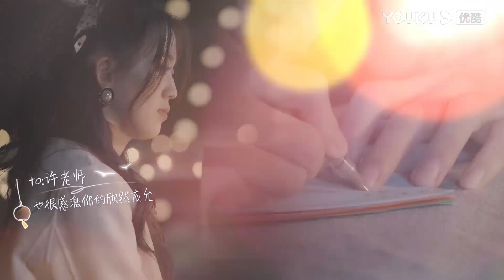💗许文婷听到毛毛给自己的留言之后，回到房间跟毛毛对视一笑，两人眼神交流太好磕了！| 没谈过恋爱的我 何广智 沈奕斐 汪聪 王菊 翟潇闻 钟楚曦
《没谈过恋爱的我》是一档聚焦没有谈过恋爱人群的初恋成长真人秀。数位来自各行各业的普通人，来到东山岛上古早渔村，开启为期20天的真实交友生活，记录他们打开心扉获得初恋的美好过程。 演播室“猜心团”嘉宾将在观察素人真实交友生活的同时对素人的情感变化以及关系走向进行推测讨论，并结合自身情感经历以及专业知识，输出多维度观点，向观众传递积极、正向的恋爱观。